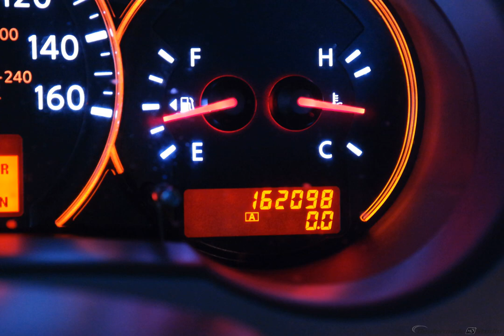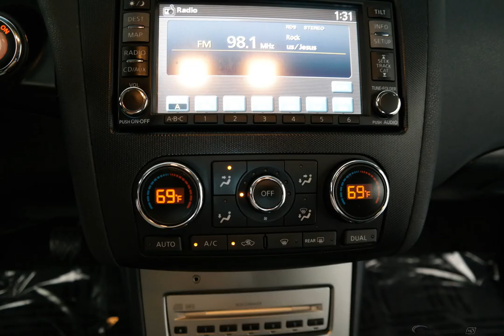2008 Black Nissan Altima 2D Coupe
Used 2008 Black Nissan Altima 2D Coupe 3.5 SE
ONE OWNER, NON-SMOKER, and LOCAL TRADE. 3.5L V6 DOHC 24V and CVT with Xtronic. Don't let the miles fool you! Here it is! If you're looking for an used vehicle in fantastic condition, look no further than this 2008 Nissan Altima.  You won't need to get out your tools for a long, long time when you drive this puppy home. This vehicle has been pampered by the previous owner, and it shows. It has no flaws or blemishes and everything works like new. New Car Test Drive called it ''...a midsize car with the performance and feel of a luxury sedan...''
Options And Features: